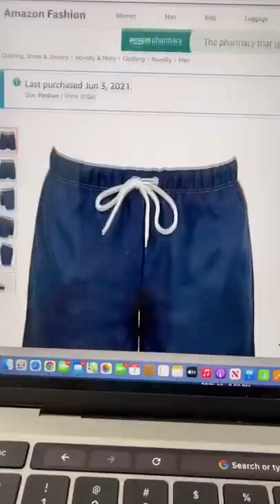I bought my friend a $45 dissolvable baiting suit!!